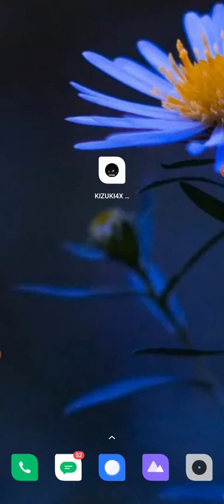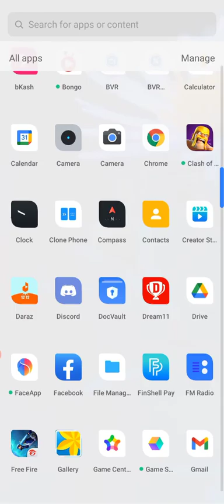2023 এর সেরা হ্যাক | obb 38 new hack | new game update hack 2023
(পেইড হ্যাক কেনার জন্য  যোগাযোগঃ ০১৭৩০৬৭৮৯০১ { whats_App /imo } )

এই চ্যানেলের ফ্রি হ্যাক ভিডিওগুলো দেখুনঃ